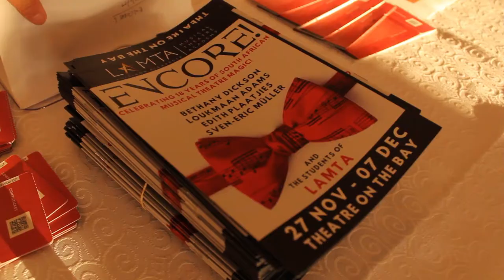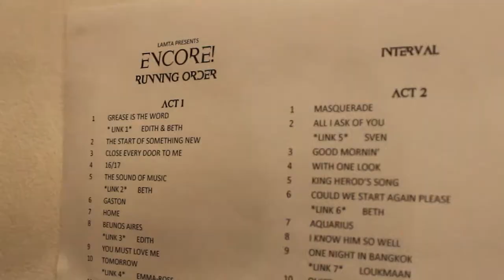LAMTA ENCORE Opening Night (2019)